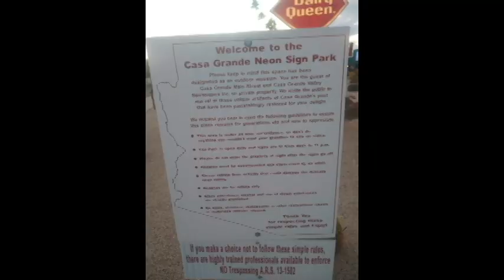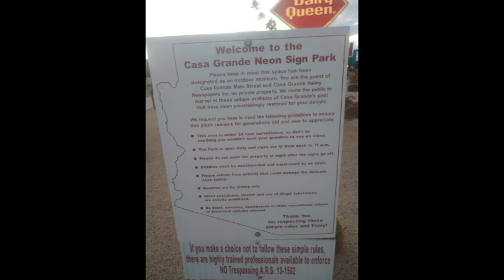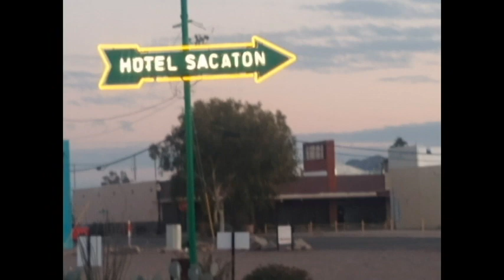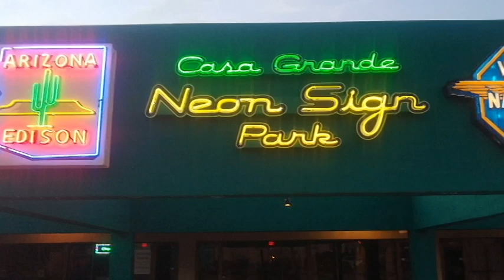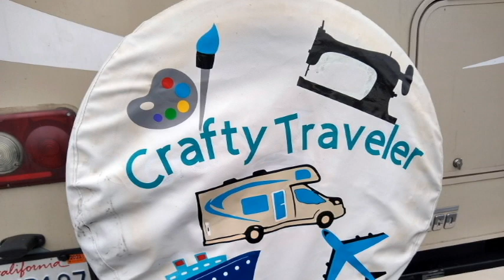NEON PARK IN CASE GRANDE, AZ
This video is about: Did you know there is a neon park in Case Grande, AZ? It isn't large and I had to use my Garmin to locate it but it is worth the time. All the neon signs there are vintage and reconditioned. They look so pretty in the setting sun.
Traveling in our Rv. I am a 71 yr. old, retired woman.  I have a 2019 Minnie Winnie motorhome and tow a 2013 Honda CRV.  I travel part time, usually with my schnauzer, Snickers and sometimes with my husband.  My videos include our travels as well as some DYI improvements and products we have in our motorhome. I also like quilting and art so some of my videos are about quilt and art shows, and fabric and art stores. I post my videos twice a week, on Sundays and Thursdays, and occasionally an extra bonus video.

Music in this video may come from:
Cyberlink
Epedemic sound
Roxio